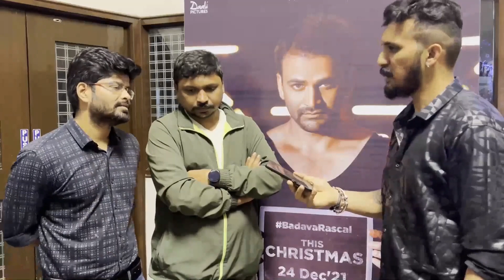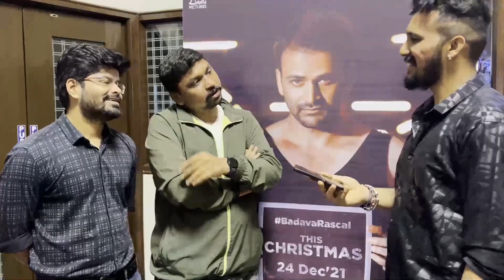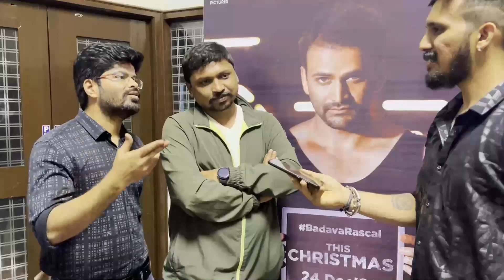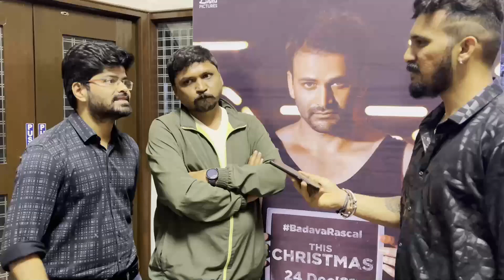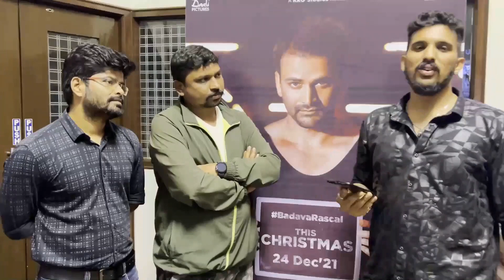Badava Rascal Trailer | Shankar Guru | Nagabhushana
French Biryani, ಇಕ್ಕಟ್ ನಂತರ ಈಗ 'ಬಡವ ರಾಸ್ಕಲ್' ಚಿತ್ರದಲ್ಲಿ ಯಾವ ಪಾತ್ರ ಮಾಡುತ್ತಿದ್ದಾರೆ Nagabhushana ಅವರು?